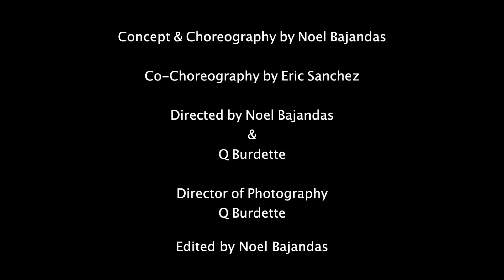Ghost Town - Adam Lambert | Feat. Noel Bajandas & Eric Sanchez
Song: Ghost Town
Artist: Adam Lambert
Performed by Noel Bajandas & Eric Sanchez
Concept & Choreography by Noel Bajandas
Co-Choreography by Eric Sanchez
Directed by Noel Bajandas & Q Burdette
Director of Photography - Q Burdette
Edited by Noel Bajandas

Introducing the creative work of choreographer Noel Bajandas, Jr.

*Stage
*Film
*Television
*Artist Development
*Concepts
*In-Studio Workshops & Choreography

Whether he’s performing on stage, creating for it, or spreading his message to all who are open to listen, Noel Bajandas is a man with a mission... to leave a LEGACY.

Born and raised in Union City, New Jersey, Noel can't remember a time when he wasn't surrounded by music, dance and culture. Having grown up in the generation of MTV music videos, where all he did was mimic the moves of Michael Jackson, Paula Abdul, MC Hammer, and N'Sync, Noel was training himself to become the artist he is today. He later immersed himself in the underground dance scene in New York City where he was exposed to the rich cultures of street, club and social dancing. He was immediately hooked! 14+ years in the dance industry and Noel shows no sign of slowing down. Having graced the stage and/or screen with Madonna, Cirque Du Soleil, Adam Lambert, Toni Braxton, Miley Cyrus, Gloria Estefan & Daddy Yankee, he has also appeared on Dancing With The Stars, The MTV Video Music Awards, The American Music Awards, and Americas Got Talent, as well as commercials for Honda, VEVO and PUMA as well as a string of TV shows including CSI, Shake It Up Chicago, Mike & Molly and Jessie. Noel has a smooth charming quality to his movement which embodies a unique style that binds together his unique versatility as a dancer and the explosiveness of a first class showman.

Of course, like any artist who's mastering their craft, Noel didn't just stop at just dancing. Choreography and stage direction came so naturally to him that legendary choreographers Mia Michaels, Jamal Sims, Toni Basil and Walter Painter have all enlisted him to work alongside them on past projects, which only shows the true depth of this multi-talented individuals abilities. He's contributed his creative energy on shows including Dancing With The Stars, The TV Land Awards, SYTYCD and
commercials for Radio Shack, acclaimed dance documentary "Movement One", as well as numerous artists and stage shows. One of his proudest achievements as a choreographer has been choreographing all 3 seasons of  Hulu's #1 drama "East Los High" alongside his close friend and choreographer, Reina Hidalgo.

Today as he continues on his his journey, Noel's passion for dance has taken him around the world teaching a new breed of young artists to become the best they can be. He truly feels that he has something to offer the world, and his message is clear. "Dance from the heart, and create your world, one vision at a time".